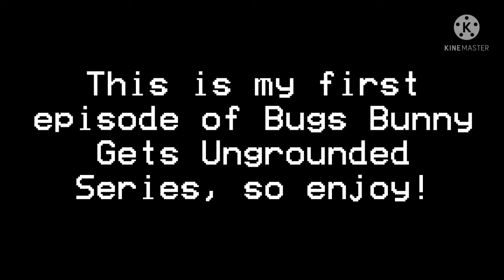Bugs Rebuilts The Warner Bros Water Tower/Ungrounded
Inspired By: Sham Sundar 1997